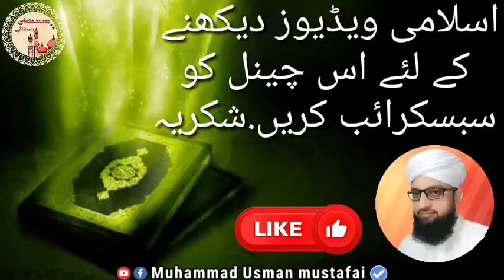Raste Ka Haq Kaise Ada Karein || Dr Mufti Muhammad Suleman Qadri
25December👇
m/muhammadusmanmustafi8313/
Asslam u Alakium!!
This is only the official account of Muhammad Usman Mustafai .we are uploading the lectures of Quran -e- Majeed,Islamic waqiyat,Quran ayat and Hadith .
May Allah help us and guide us to all right way of islam.